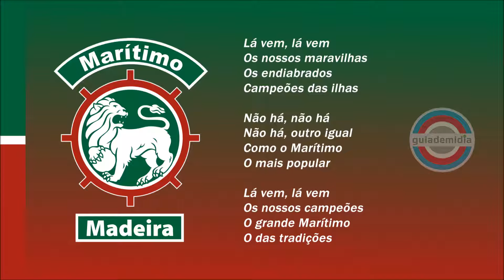Hino do Marítimo da Ilha da Madeira ( PORTUGAL )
Hino Oficial do Club Sport Marítimo da Madeira. Marcha do Marítimo NOVA VERSÃO.
Hino do CS Marítimo da cidade de Funchal, Ilha da Madeira, Portugal.

Fundação: 20 de setembro de 1910

O C.S. Marítimo também é conhecido como:
Verde-rubros, Maior das Ilhas,  Leões do Almirante Reis e Leões da Madeira

Principais rivais: Nacional da Madeira e União da Madeira

É considerado o maior clube da Madeira.